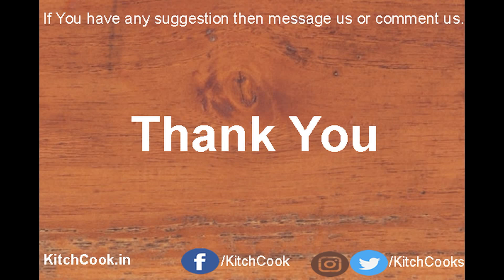લારી જેવો કોલ્ડ કોકો - cold coco recipe in gujarati - kitchcook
જો તમેને મારી આ રેસીપી ગમે તો લાઈક જરૂર કરજો. ફેમિલી કે મિત્રો સાથે ફેસબુક કે વોટ્સએપ્પ પર મોકલજો.

જેથી મારી નવી રેસીપી મુકુ એટલે તમને મેસેજ મળી જાય બધા કરતા પહેલા . આ ફ્રી છે.